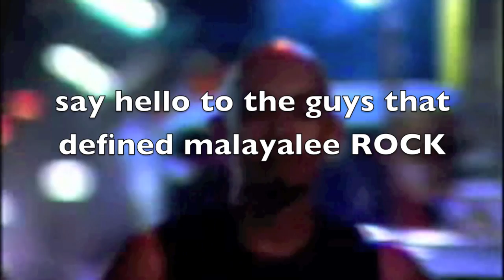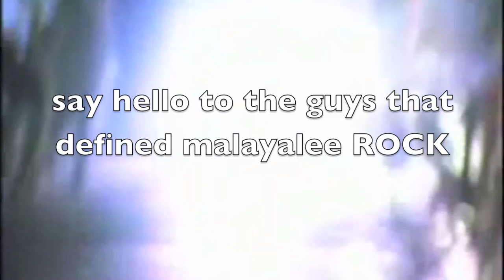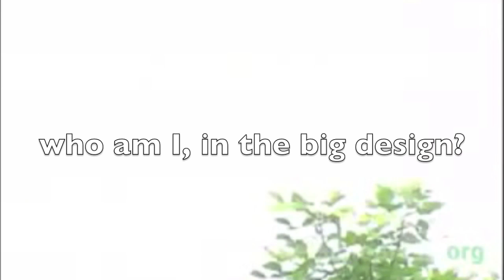AVIAL - a tribute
Vocals : Kavita Mohan, Joe Peter
Guitar : Manu Alex
Arrangement : Joe Peter
This is a tribute to AVIAL, rockers in malayalee land, who defined malayalam rock, and is a medley of three of their songs arranged in this manner by Joe Peter.

FREE TO COPY AND DISTRIBUTE FOR NON-COMMERCIAL USE for license details